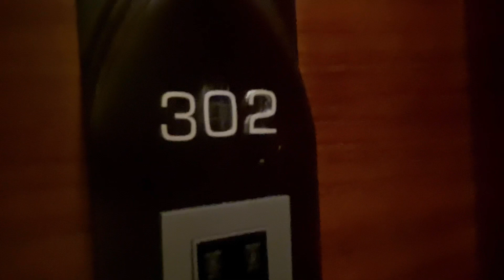PULLMAN HOTEL ROOM TOUR WITH MY INDONESIAN FRIEND “STELLA”